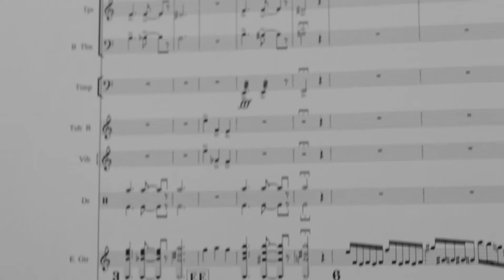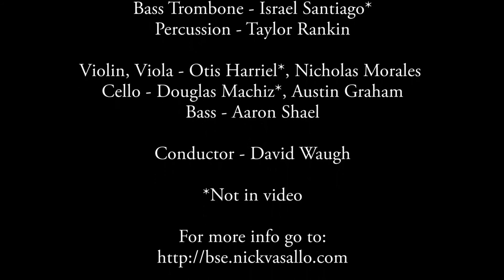Nick Vasallo - Black Swan Events (4th Movement: cadenza to finale)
Black Swan Events (Last Movement: cadenza to finale)
Performers:
Electric Guitar - Victor Dods
Drumset - Luis Martinez
Flute - Toni Chimienti
Oboe - Paul Perazzo*
Clarinet - Philip Halseth*, Beth Ratay
Bassoon - Robert Alfaro
Horn - Amberle Mitchell
Trumpet - Todd Minson
Bass Trombone - Israel Santiago*
Percussion - Taylor Rankin
Violin, Viola - Otis Harriel*, Nicholas Morales
Cello - Douglas Machiz*, Austin Graham
Bass - Aaron Shaul
Conductor - David Waugh

Directed by Brandon Hunt and Taylor Rankin.
Filmed at The Crowden Music Center in Berkeley, CA on August 17, 2013
Electric guitar cadenza was composed in collaboration with Victor Dods.
Produced and recorded by Nick Vasallo.
Mixed and mastered by Zack Ohren.